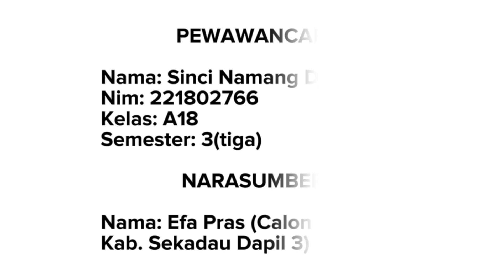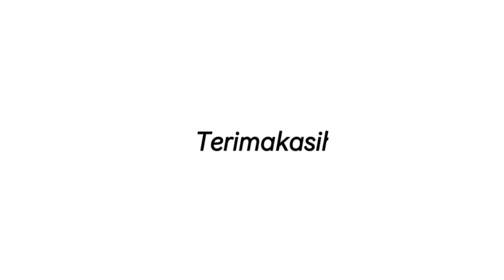Pandangan tentang sistem politik di Indonesia saat ini menurut Bpk. Efa Pras, Caleg Sekadau Dapil 3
Pandangan tentang sistem politik di  Indonesia saat ini menurut Bpk. Efa Pras (celag legislatif Kab. Sekadau Dapil 3).
Isi: membahas tentang hal yang mendorong, proses perjalanan atau pengalaman dan latarbelakang Bpk Efa Pras dalam mencalonkan diri menjadi anggota legislatif serta pandangan beliau mengenai peran teknologi dan media sosial dalam kampanye politik dan proses pemilihan umum